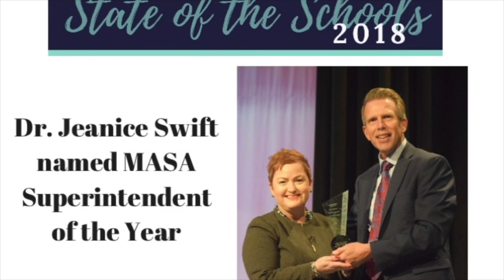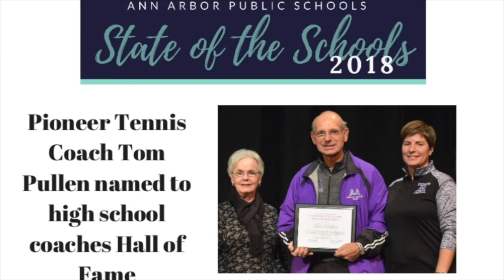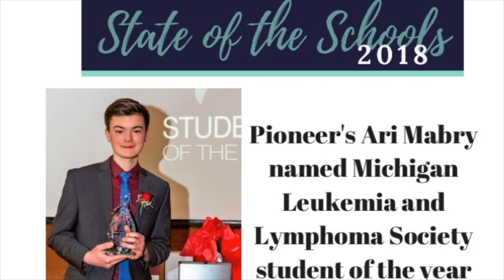Ann Arbor Public Schools 2017-18 Photo Highlights with Audio from June 13 A2 Schools Podcast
As we celebrate the end of the 2017-18 school year in the Ann Arbor Public School here are some of the highlights from across the district.  Additionally Superintendent Jeanice Swift shares a recap of the year and a look ahead to both this summer, and next school year on the latest A2 Schools Podcast.  You can check out the podcast